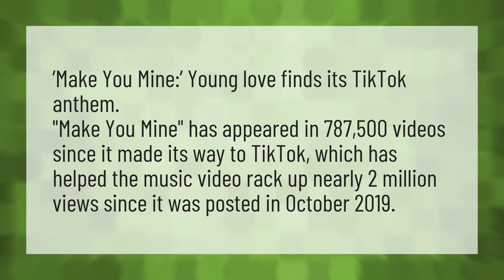Which is the famous song in Tik Tok?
Hit The Gat • Which is the famous song in Tik Tok?